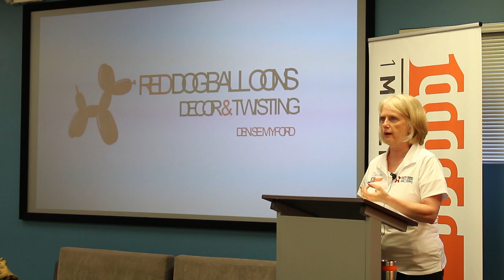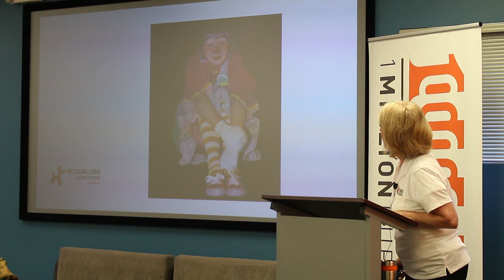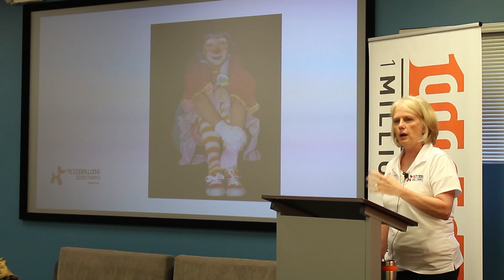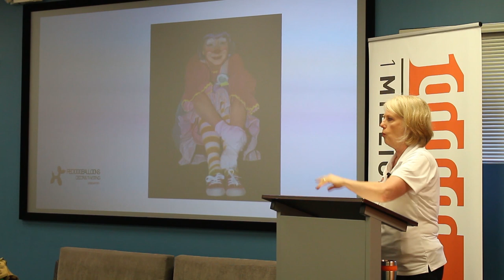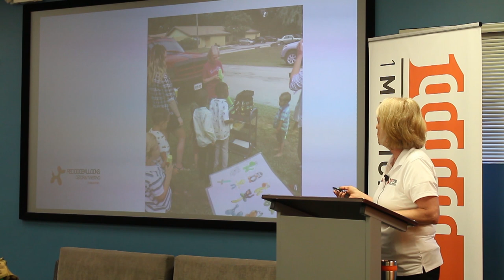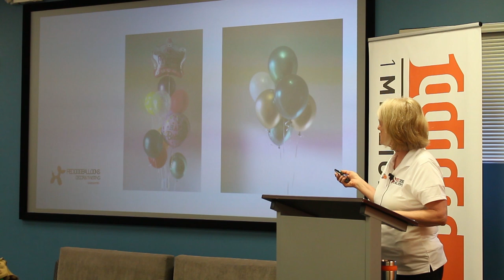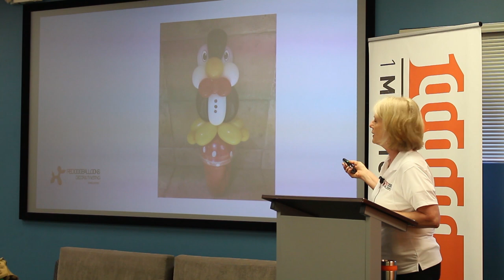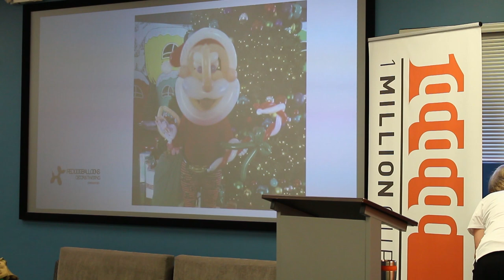Red Dog Balloons - 1 Million Cups Ocala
Red Dog Balloons Presents at 1 Million Cups Ocala on 11/28/2018